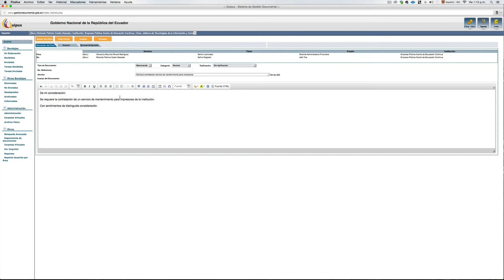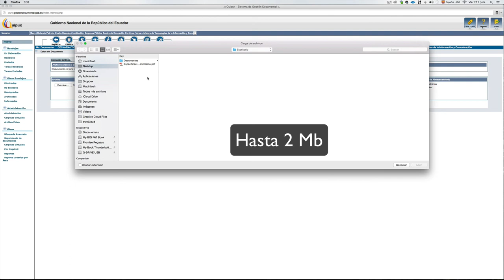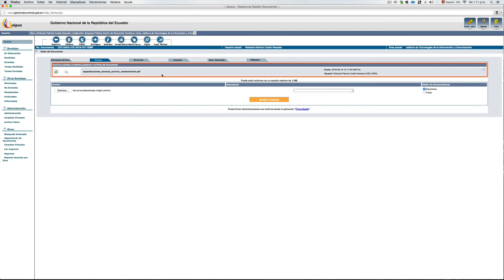Unidad 3 - Nuevo Documento